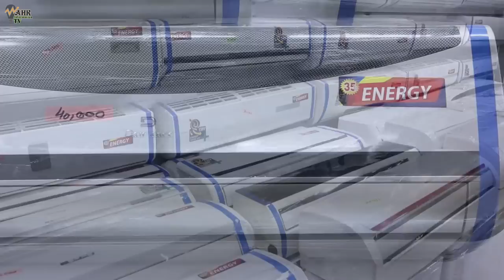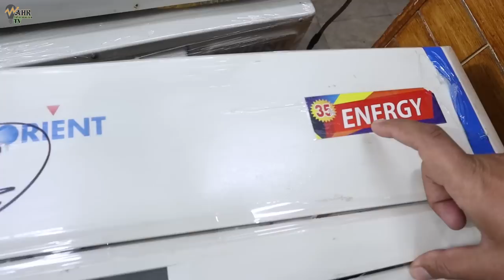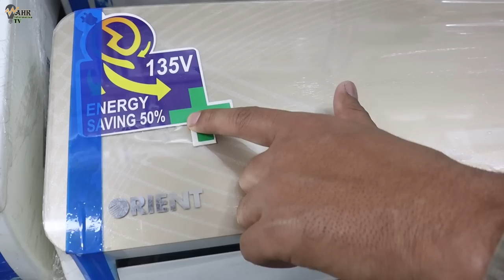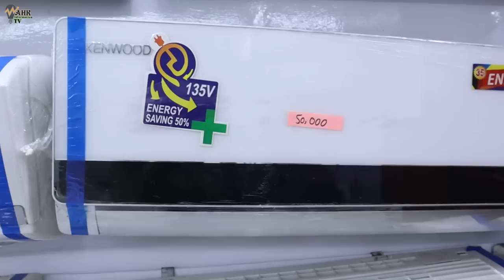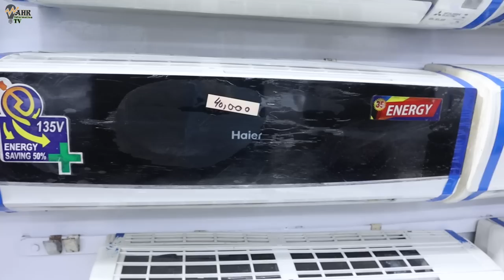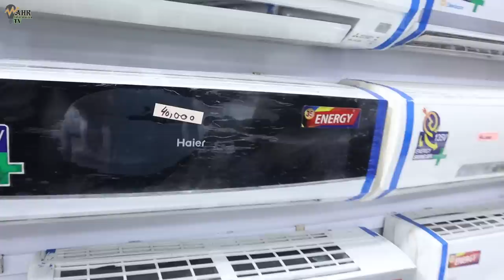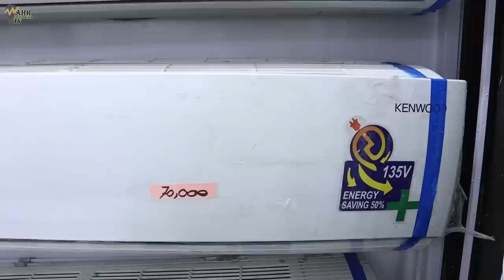Buy Inverter AC just in 18,000 Rs. only | inverter AC wholesale market | Ac price in pakistan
Buy Inverter AC just in 18,000 Rs. only | Dc inverter Ac in cheap price | Energy saver AC